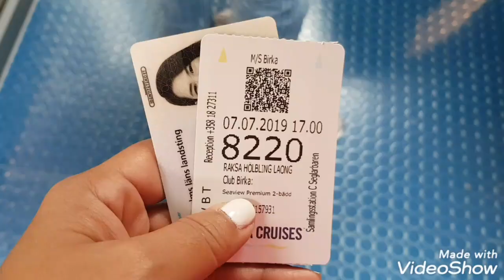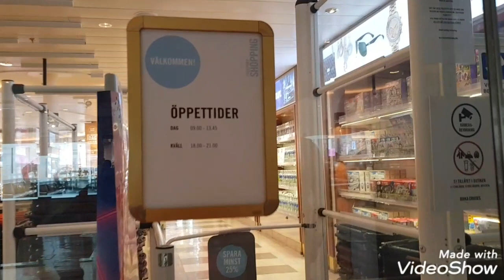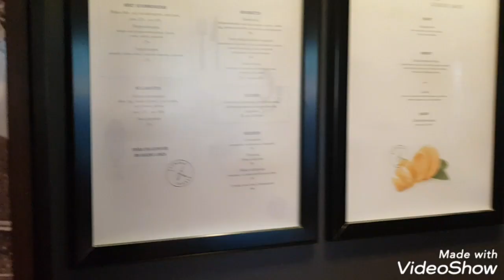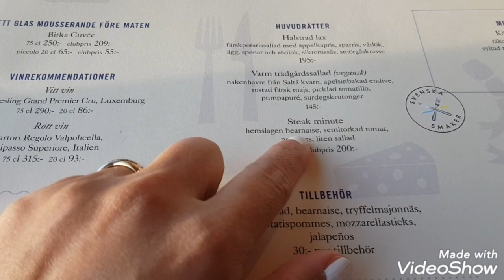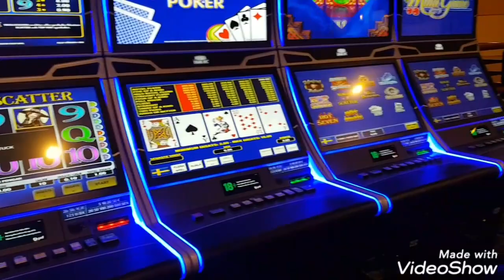Birka Cruises, Stockholm - Mariehamn, premier seaview